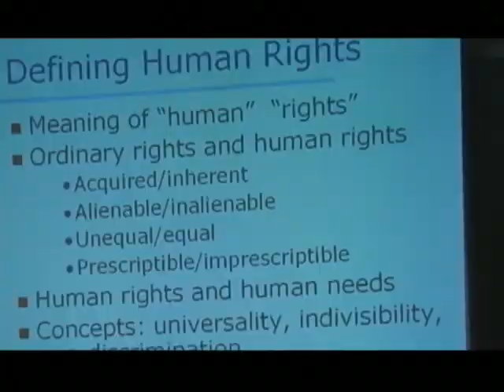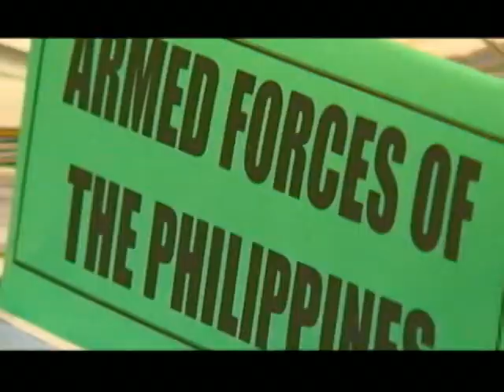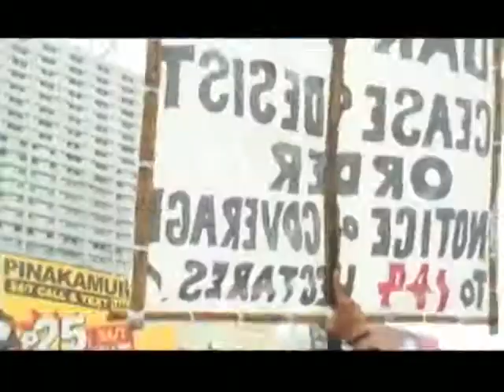Abogado ng Bayan / Lawyer for the People (Pt. 2 of 4)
Part 2. The Alternative Lawyer.

The idea of "alternative lawyering" fleshed out in the march of the Sumilao Farmers from Bukidnon to Manila to shake the walls of Malacañang, bring a behemoth to its knees and take what is rightfully theirs.

1700 kilometers
144 hectares
165 families
55 farmers
1 struggle

Atty. Arlene "Kaka" Bag-ao of BALAOD Mindanaw, Atty. Marlon Manuel of the Alternative Law Groups and Atty. Carlos "Chochoy" Medina of the Ateneo Human Rights Center speak.

Presented by The Alternative Law Groups Undertaken with financial support from the Canadian International Development Agency (CIDA) as part of the Justice Reform Initiatives Support (JURIS) Project.